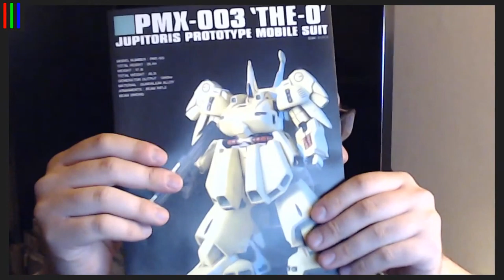Last Minute Zac and Will Fun! | 7 Days to Die | Subpixel Live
Ian dropped, so Zac swoops in to save the day!